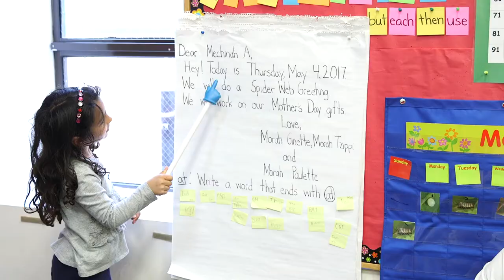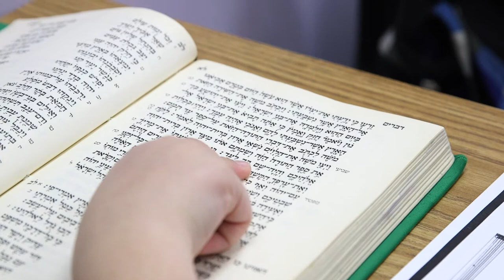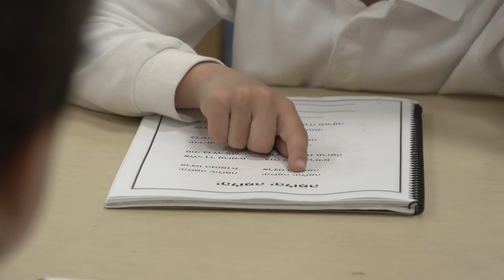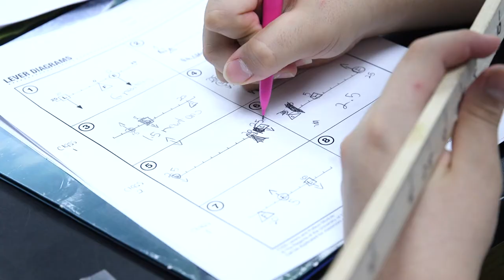Barkai - The Reason Why